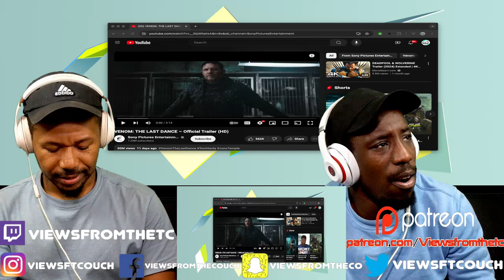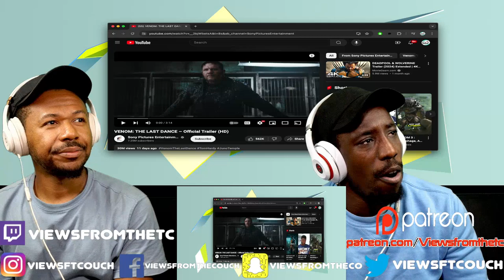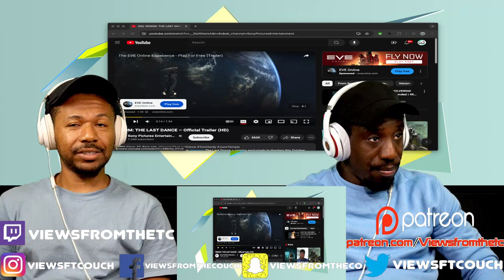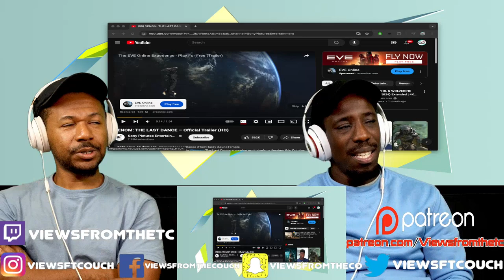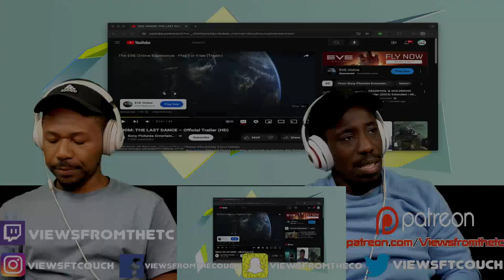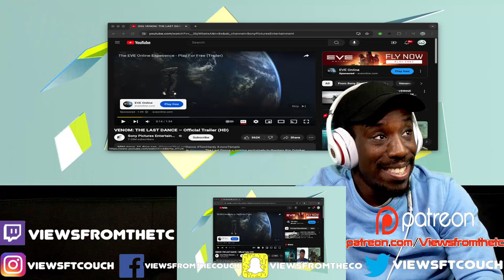VENOM: THE LAST DANCE – Official Trailer (HD) VFTC Reaction!